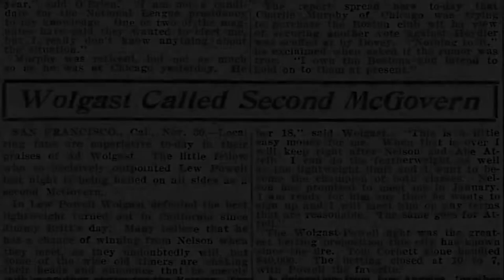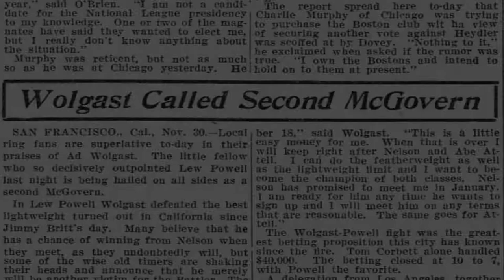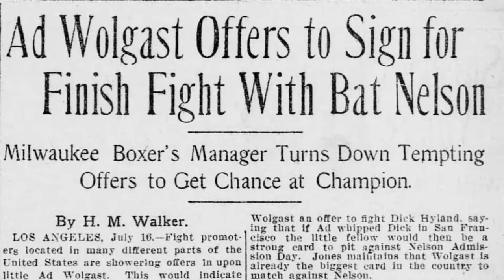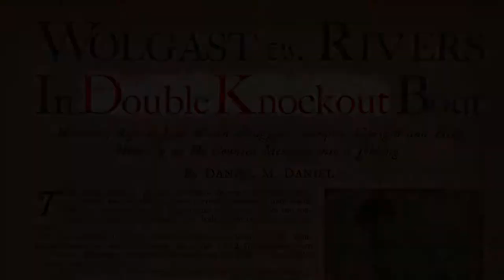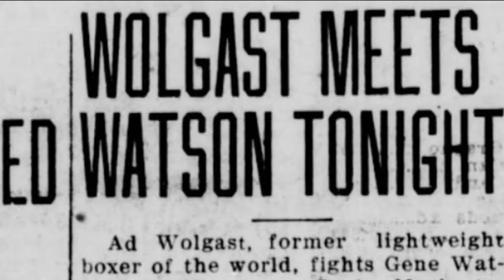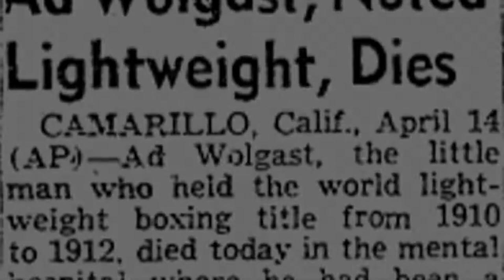Ad Wolgast | The Michigan Wildcat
Ad Wolgast - Lightweight Champion 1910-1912 - didn't play nice when the bell went. One of boxing's great warriors.

Short bio.

*Audio's not perfect, I know!